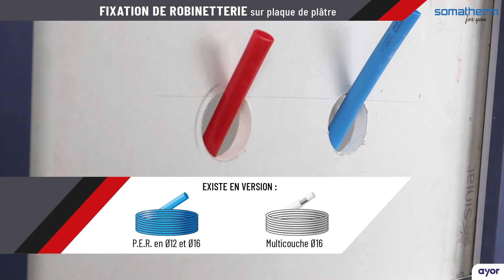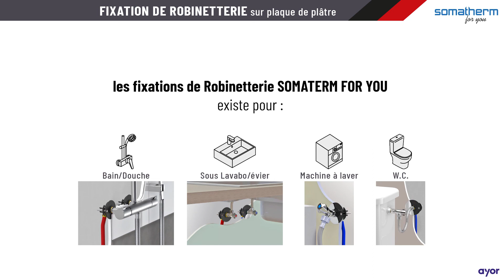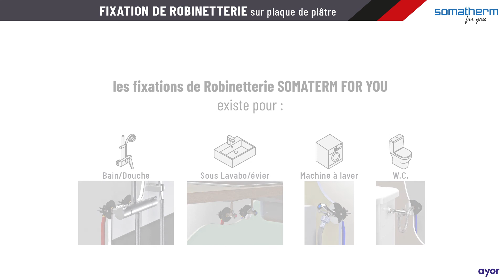Fixer une robinetterie sur une plaque de plâtre est un jeu d'enfant avec SOMATHERM FOR YOU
Fixer une robinetterie sur une plaque de plâtre devient un jeu d'enfant  avec  la solution unique et brevetée SOMATHERM FOR YOU

Développée pour faciliter la pose de la robinetterie, vous découvrirez dans cette vidéo comment fixer une robinetterie de bain douche, douche, machine à laver, wc, ciel de douche sur une plaque de plâtre !
Un seul perçage suffit, et la solution est propre, esthétique, et robuste !
Kits disponibles dans toutes les versions correspondantes à vos besoins :
- pour tube d'arrivée en Per ou  Multicouche
- avec raccordement de la robinetterie par glissement, sertissage ou vissage (compression)
- pour robinetterie de bain douche, douche, machine à laver, wc, ciel de douche

Consultez la vidéo et découvrez comment installer votre robinetterie simplement !

Somatherm For You est une marque du groupe Ayor

La mission d’AYOR : imaginer, concevoir et proposer tous les produits et services nécessaires pour d’être le meilleur allié de ceux qui installent.

Nos 3 familles de produits couvrent l’ensemble des besoins et permettent d’offrir le meilleur de ce que l’eau rend possible dans l’habitat.

• SOMATHERM FOR YOU : Des solutions produits - Solutions Plomberie (adduction d’eau et arrosage, tubes et raccords PER, Multicouche, cuivre, laiton, fonte galva) , Sanitaire,  Production d’eau chaude sanitaire, Chauffage , Gaz, et une pédagogie linaire pensée pour les Bricoleurs
• ONDEE : Toute une collection d’équipement de salle de bain au prix juste -  Meubles de salle de bain, Douche (receveurs, cabines, parois, Bain (baignoires, pares baignoires) , Robinetterie (îlots de bain colonnes hydro, colonnes et barres de douche), Toilettes
• AQUAWATER : Des solutions de traitement de l’eau faciles à mettre en œuvre  et qui respectent l’environnement.

Ayor a puisé dans son savoir faire toute son expertise pour apporter des solutions facilitantes et rendre la plomberie, le sanitaire, chauffage et les meubles de salle de bain accessibles à tous.

Nos 3 marques spécialisées offrent des produits innovants et très faciles à installer.

Ayor, le meilleur allié de ceux qui installent